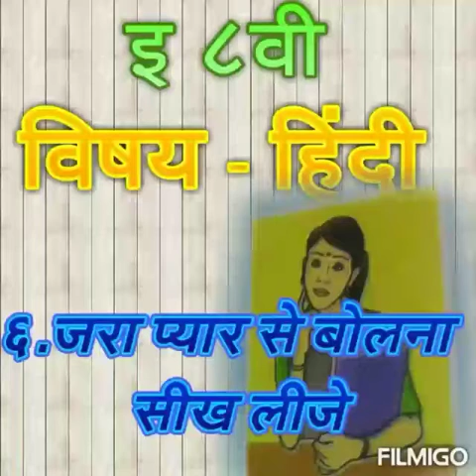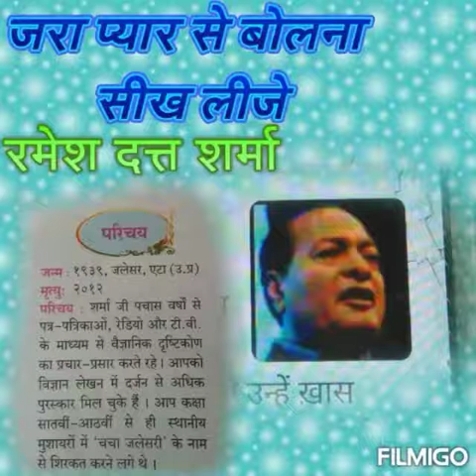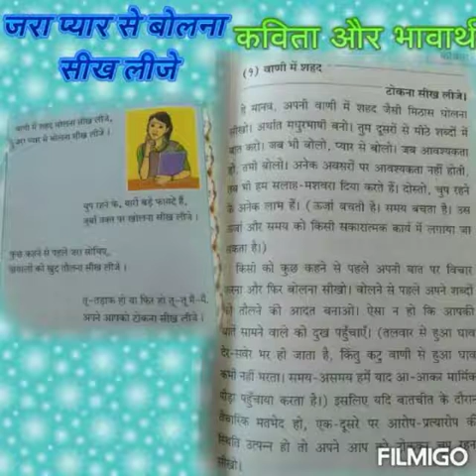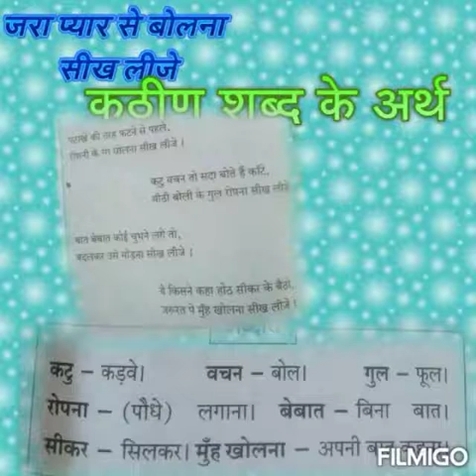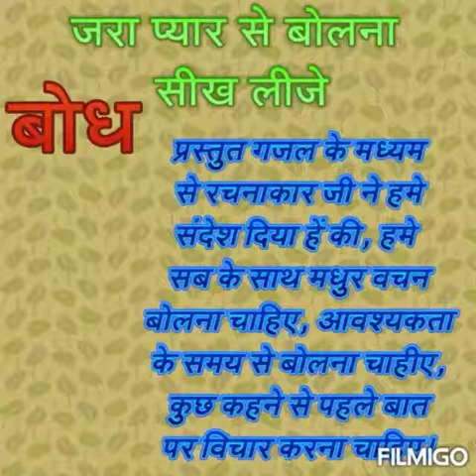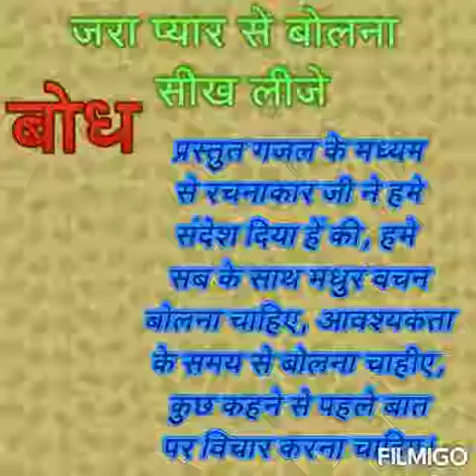जरा प्यार से बोलना सीख लीजे कक्षा 8वी विषय- हिंदी अध्यापिका- लीना पाटील ज्ञानदीप विद्यालय